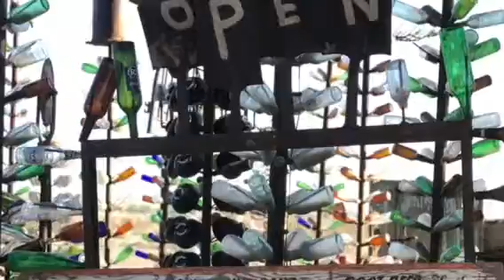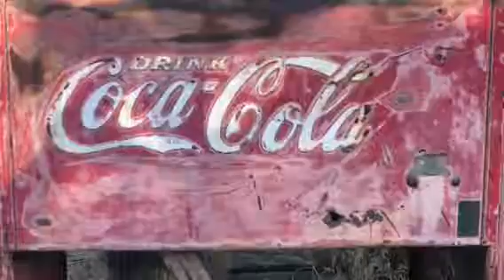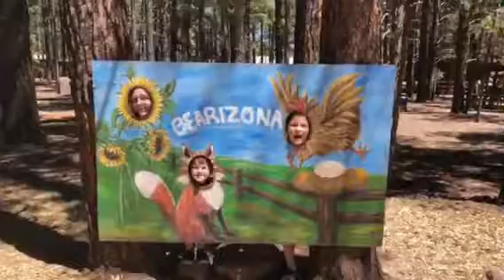Hernandez Family Trip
Grand Canyon 2018